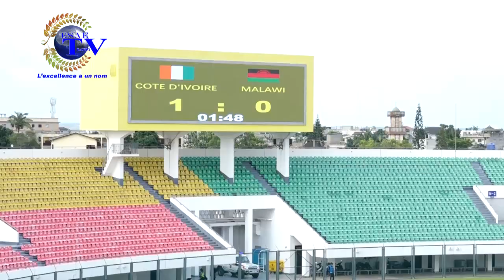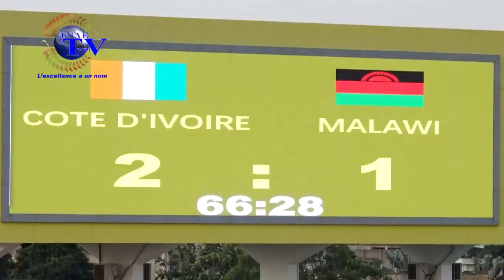Côte d'Ivoire 2 1 Malawi ÉLIM CDM QATAR 2022 J4 RÉSUMÉ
*Vous suivez sur ESAE TV :*

*"Le résumé du match Côte d'Ivoire - Malawi (2-1) de la 4ème journée des éliminatoires de la Coupe du monde Qatar 2022.". La rencontre a été disputée au stade général Mathieu Kérékou de Cotonou.*